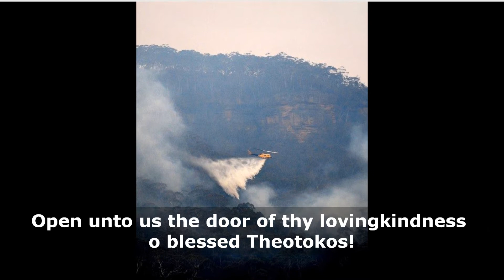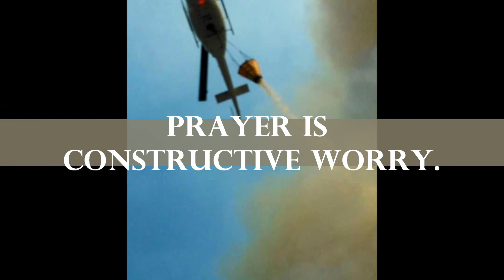Prayer for the Blue Mountains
A prayer for the Blue Mountains during the 2013 Bushfire Emergency with the monks of Valaam Monastery.